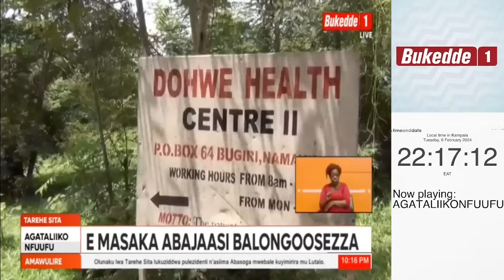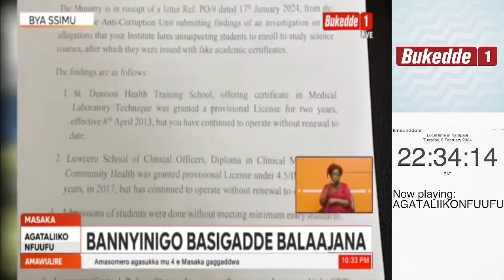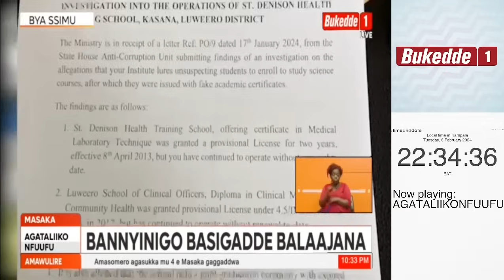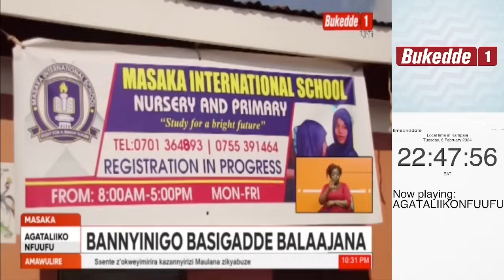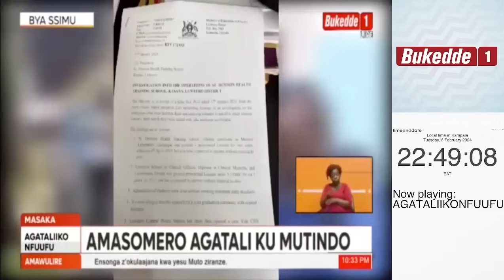EBYA KAZANNYIRIZI MAULANA BIBI, SSENTE EZAAMUSALIDDWA ZIKYABUZE, MWANNYINA AYAMBALIDDE MULAMUWE